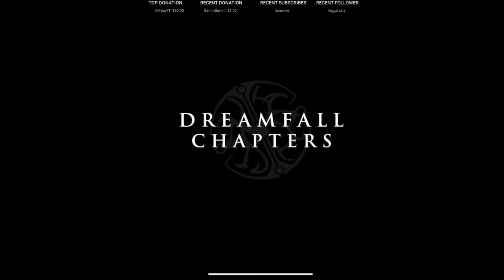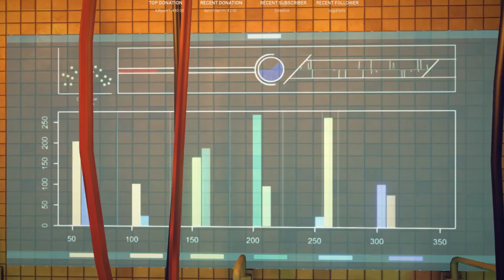Dreamfall Chapters Folge 5 - Propast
► DREAMFALL CHAPTERS
«LET'S PLAY DREAMFALL CHAPTERS» Kommentiertes Gameplay von Daromath

Dreamfall Chapters ist ein wunderschönes Adventure von Red Thread Games und das zumindest vorerst letzte Spiel der Reihe aus dem Dreamfall Universum. Es gibt ein Wiedersehen mit alten Helden wie zum Beispiel April Ryan oder Zoey, aber es werden auch neue Charaktere eingeführt, welche ihren Teil zu einer spannenden Geschichte beitragen. Das Spiel basiert auf der Unity Engine. Nebst Rätsel gibt es auch viele Entscheidungen zu treffen, die den Verlauf dieser Reise zum Teil erheblich beeinflussen.